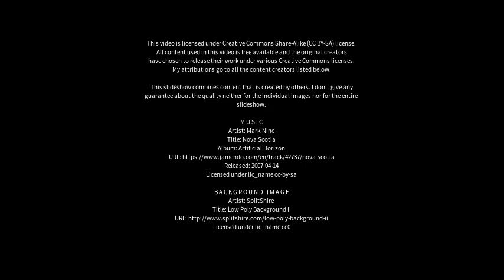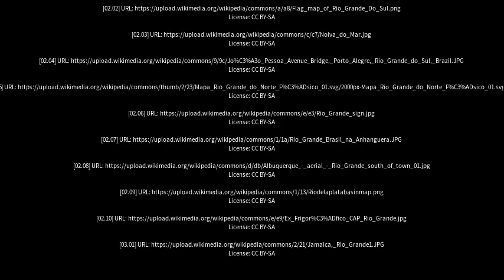Best places to visit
Best places to visit - Rio Grande (Brazil) Best places to visit - Slideshows from all over the world - City trips, nature pictures, etc.